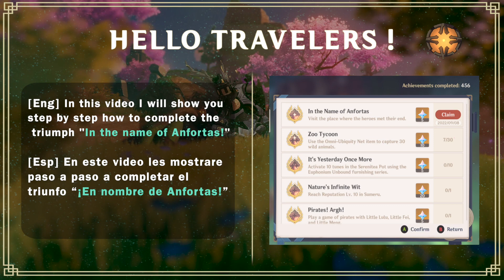In the Name of the Anfortas (Achivement) Lost Energy Blocks !! [Genshin Impact]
Hello Travelers !!!
In this video I will show you how to do the " the Name of the Anfortas (Achivement)", I hope it helps you.

[ESP]

En este video les mostrare cómo hacer el logro ¡En nombre de Anfortas!, espero les sirva.

Time stamps
00:00 - Intro
00:08 - Block 1 and 2
00:34 - Block 3, 4, 5 and 6
01:38 - Block 7
02:13 - Block 8
02:39 - Block 9
02:56 - Block 10
03:18 - Block 11 - 14
03:45 - Block 15
04:21 - Ruin Guard 1
05:03 - Ruin Guard 2
06:23 - Ruin Guard 3
07:43 - Ruin Guard 4
08:57 - Ruin Guard 5
10:04 - Outro